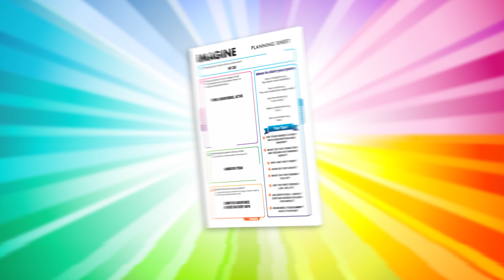Imagine: Through The Eyes Of... Poetry Competition for Primary Schools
Who or what will inspire your pupils to write a poem?

Imagine: Through The Eyes Of... helps your pupils learn empathy and to write from someone or something else's point of view.

From a key worker to an animal to Planet Earth, this theme is fantastic for cross-curricular links as well as different poetry styles and techniques.

You'll find loads of free resources online so you can easily create an immersive poetry unit that will have kids of all ages inspired to get writing.